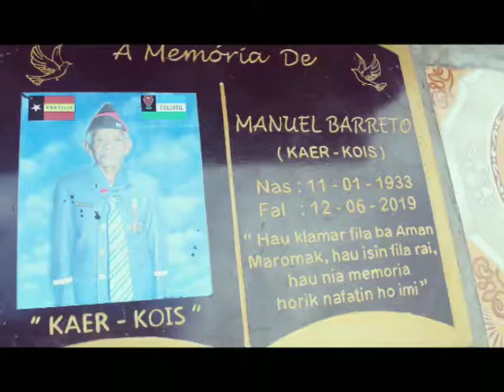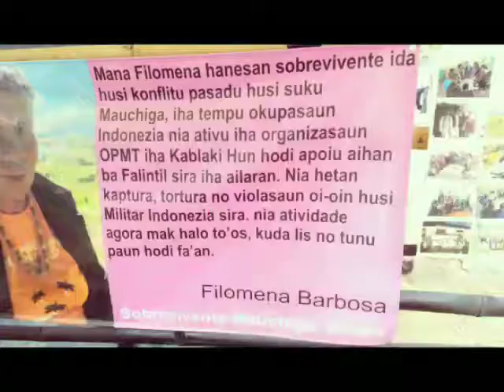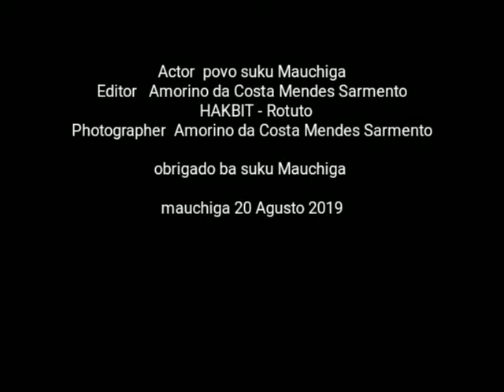Rotuto - sermonia insar bandera iha Mauchiga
Sermonia insar bandera iha suku mauchiga hodi komemora levantamento 20 de Agusto 1982 nebe iha tinan 2019 nee hanesan komemorasaun ba dala 37 hodi relembra ba akontesemento nebe akontese iha tinan 37 ba kotuk nebe fo sofremento ba povo mauchiga.
Akontesemento nebe hanesan akontese mos iha suku Rotuto nebe hanaran mos levantamento 20 de Agusto 1982.